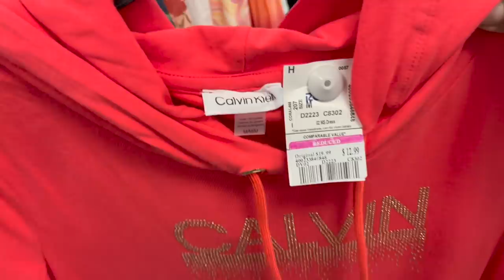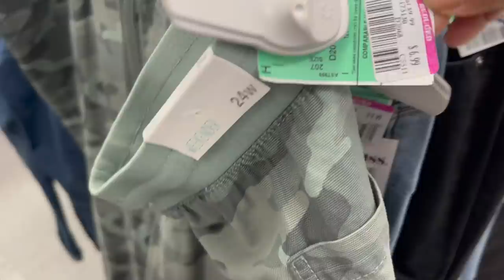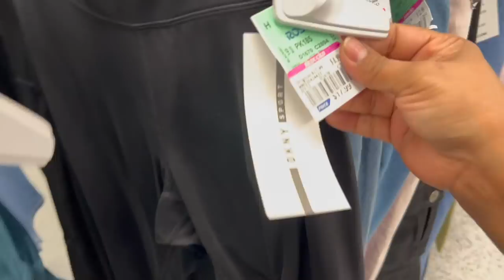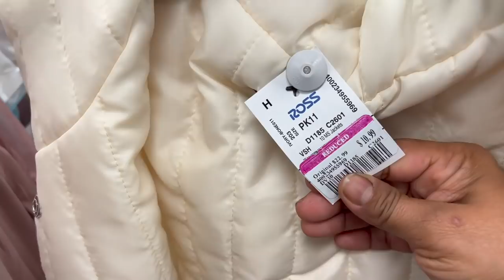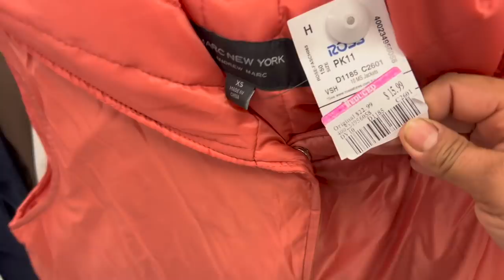Lunes De Rebajas En ROSS😱 Mi Dia Favorito En Mi Tienda De Preferencia❤️